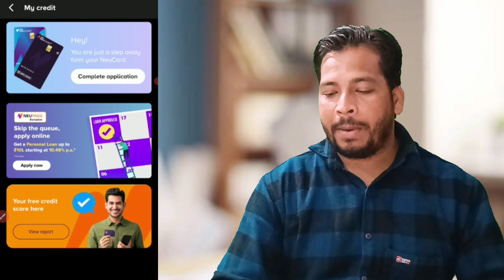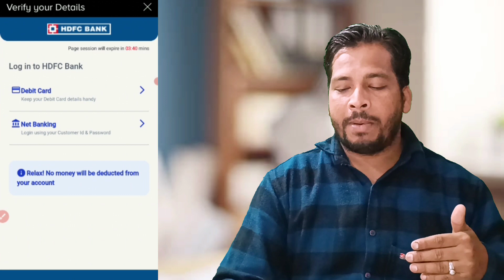New instant loan app 2023 l loan apply online l get personal loan fast l no credit check loans loan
New instant loan app 2023 l loan apply online l get personal loan fast l no credit check loans l

Discrimination :

Mukeah financhial Channel Never Promote and Support any Loan Application , And never force anybody to take loan from any app or company.

Queries ✔️

loan, bank
Without documents loan ऐप्प
instant
instant loan
fast loans
fast cash loans onlne
instant approval loans need cash today
instant personal loan app
instant cash loan in 1 houn without documents
urgent loan
urgent cash loan without document
instant loan approval
mobikwik loan
auto loan bad credit instant approva
quick cash loan online
best instant loan app
Instant pots
rufilo app
mealthy crisplid
DestonnN0
hate instant oan
instant
online loan app
loan app
dhani app
dhani loan
moneyview
dhani personal loan
paytm
loan
money VIewlOan
money loan aPp
Dersonaoan
snapit loan
cashbean app
student loan app
bajaj experia app
kreditzy
kissht app
instant pots
phonepe loan
rufilo app
mealthy crisplid
cashbean loan
cashe loan
kreditbee app
cashtrain loan app
rbi approved loan apps
dhani instant loan
big loan app
emi loan app
bajaj finserv experia app
real loan app
paperless personal loan
udhaar loan apk
paperless ioan
easycredit loan app
ifl gold ioan app
best student loan app
paytm loan apply online
best loan application
capital one auto finance a
get cash now app
how do i get instant loan
how to take instant loan online
how to get instant personal loan online
how to apply for instant loan
how to get instant loan from dhani app